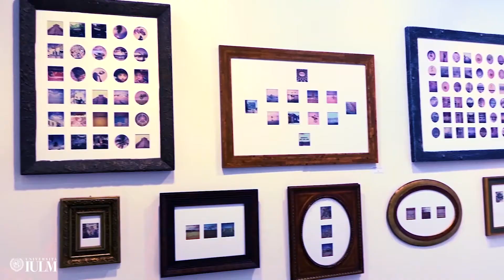Università IULM e Mia Photo Fair: partnership per la formazione degli studenti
Vincenzo Trione, preside della Facoltà di arti e turismo dell'Università IULM di Milano, e Fabio Castelli, direttore di MIA Photo Fair, parlano della collaborazione tra l'ateneo e la fiera internazionale d'arte dedicata alla fotografia e all'immagine in movimento. Una partnership che permette agli studenti IULM di fare importanti esperienze professionalizzanti.